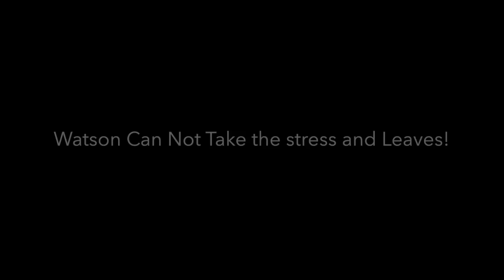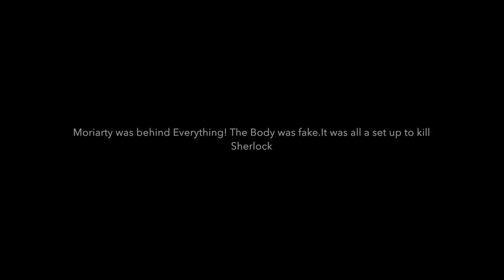Sherlock Holmes Movie